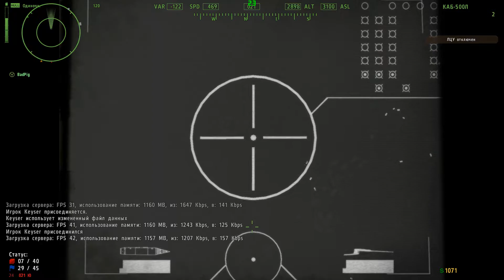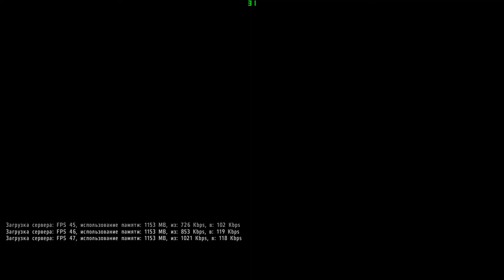Воздушный бой на Су 30 АРМА2 КРЫМ ХАРД